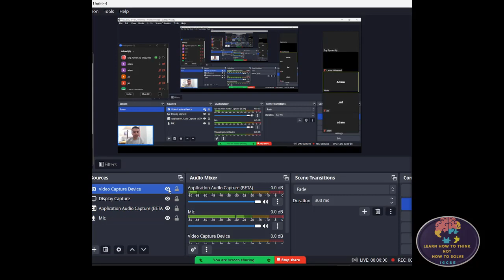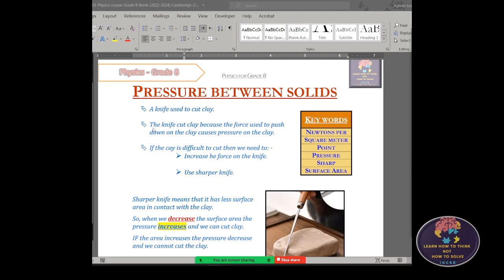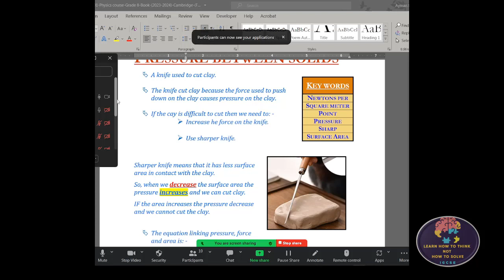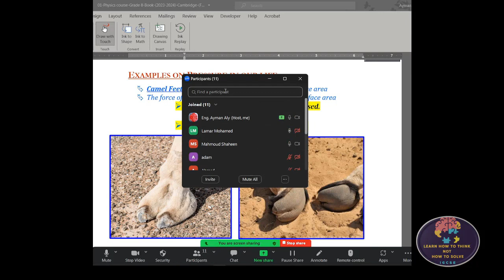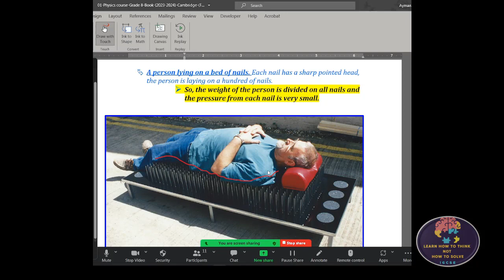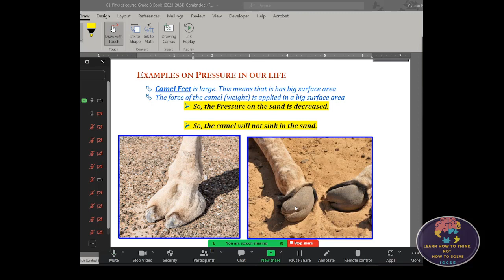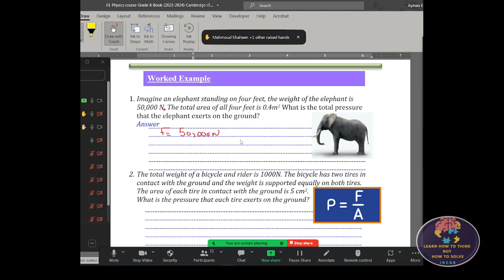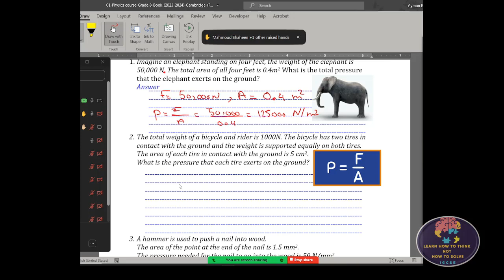Physics (IGCSE) Grade-8 pressure between solids know how to calculate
🌟 Dive into the fascinating world of physics with our latest lesson on PRESSURE! 🚀 Join us as we unravel the secrets behind this fundamental concept and explore how it relates to force and surface area.

In this engaging video designed specifically for grade 8 IGCSE students, we'll break down the complex ideas of pressure into easy-to-understand concepts using relatable examples and clear explanations.

Discover how pressure is not just about how hard you push, but also about the area over which you apply that force. From the palm of your hand to the depths of the ocean, pressure surrounds us everywhere!

Whether you're a curious student or an enthusiastic learner, this video is perfect for anyone eager to expand their knowledge of physics. Don't miss out—hit play now and embark on an educational journey like never before! 📚💡